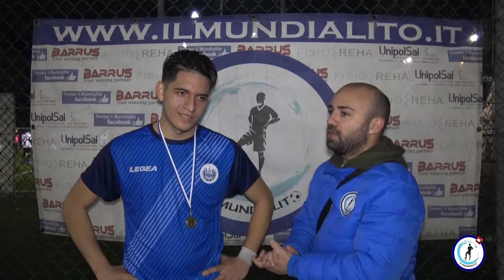Il Mundialito Èlite 2021/2022, 7^Giornata: FC Oporto - FC Scampia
Il Mundialito Èlite 2021/2022, 7^Giornata: FC Oporto - FC Scampia 6-3